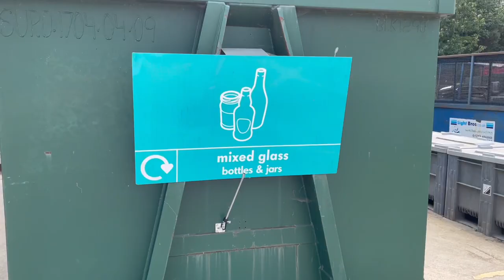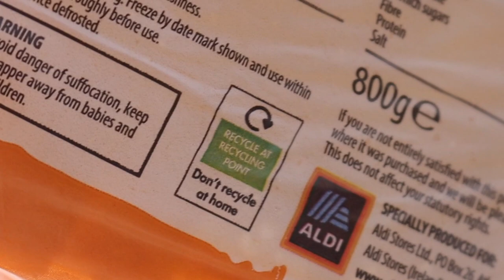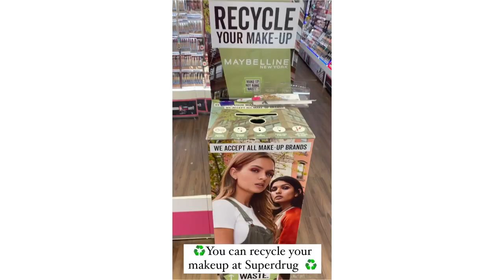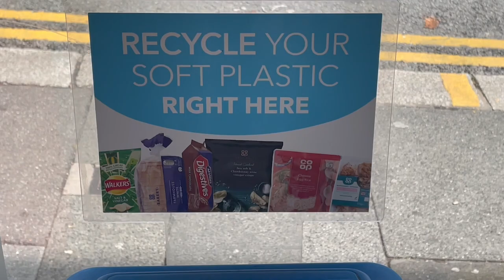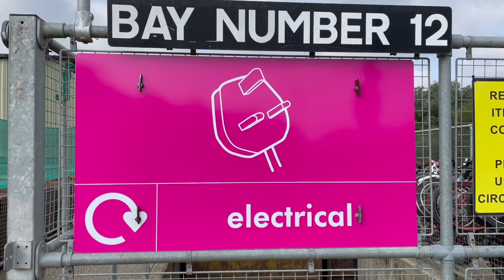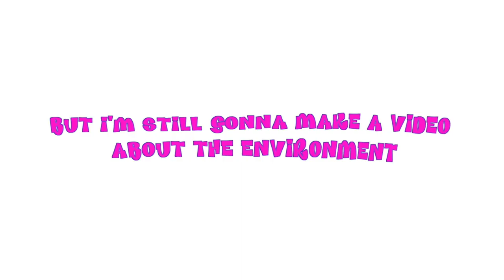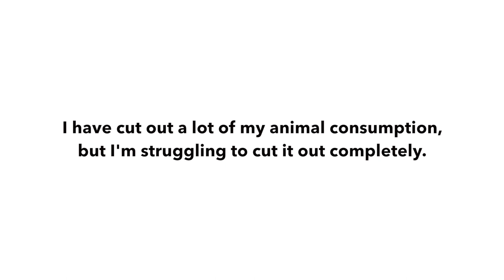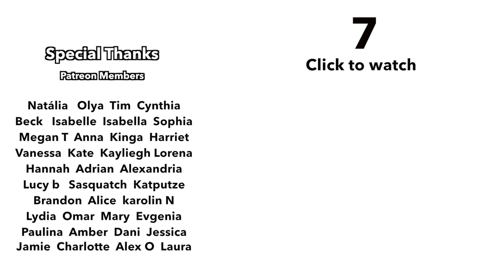VLOG | Eco-friendly things Ido.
save the planet with me. Sustainable vlog doing eco friendly stuff to reduce my footprint and help the planet, we are in a climate crisis. Please note to the disclaimer at the beginning of this video.

REFERENCES
● How much recycling actually gets recycled:

Cowspiracy: netflix
Seasiracy: netflix
David Attenbourough A life on our planet: netflix

● Laptop - Apple Macbook pro 15 inch ➥
● Camera - Cannon 90D ➥
● Vlog Camera - Canon g7x ➥
● Lighting - Soft Box ➥
● Voiceover Recording - Rode NT1 Microphone ➥

Hi. I'm Isabella. On this channel, I share what I've learned about Haircare, Beauty, Lifestyle, and Life itself. I am most well known for my Hair Journey series, where I share new methods and research about haircare, using my own hair as a subject to experiment with. I hope my experiments and findings can help others in finding whatever it is they are searching for.